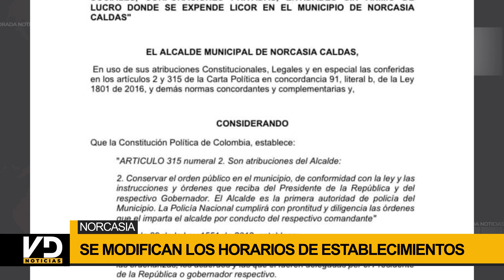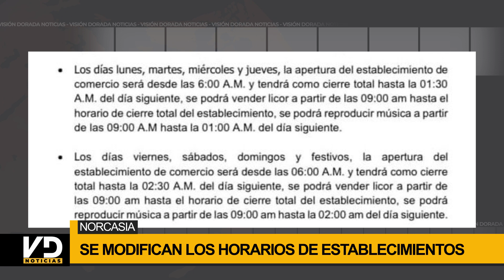Se modifican los horarios de establecimientos comerciales en Norcasia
Diego Fernando Olarte, alcalde del municipio de Norcasia, modifica los horarios para los establecimientos donde se expenden bebidas embriagantes.